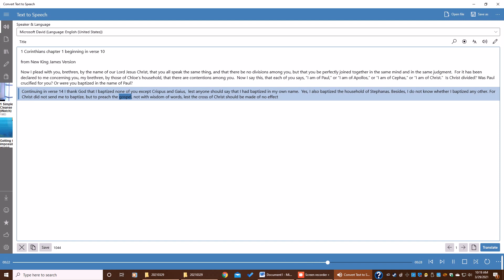Division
How the Church has failed.  One of the ways we have failed is in being divided.